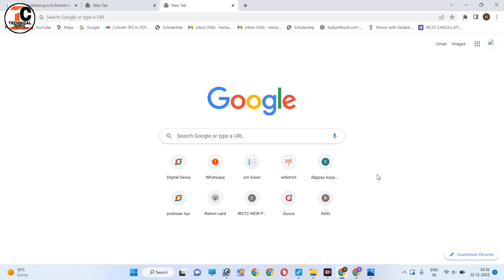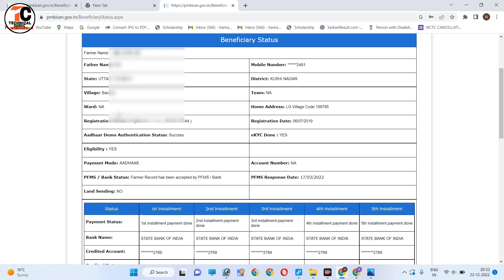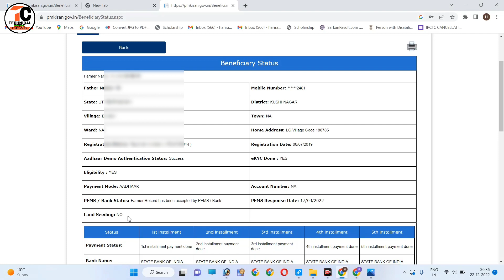pm kisan ka 12 kist nahi aaya to jane karan||PM Kisan samman Nidhi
Hi

  Dosto Is Video me Maine Aapko ye bataya hai ki agar aapka pm Kisan samman Nidhi yojana ka paisa nahi aaya hai to jane karan.
pasand aayega.
Thank you so much .

Your queries
pm kisan ka 12 kist nahi aaya
Pm kisan
Pm 12 Installment problem